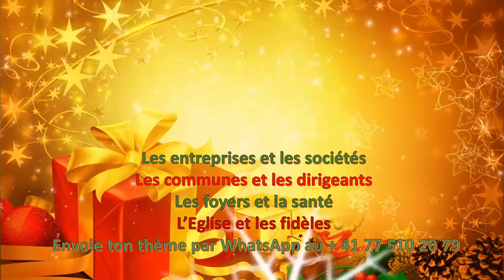Au CAP on prie pour toi ! Intercession : Fenêtre Avent 7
INTERCESSION - Café-prière
Au CAP, on porte vos sujets et nous les mettons en prière.

Tu peux écrire ou passer en parler au titulaire sur place, les vendredis de 8h30 à 10h00. Au CAP, tout est confidentiel et tu peux rester anonyme si tu le souhaites. Tu peux également apporter le sujet d'un autre.

Inscription et consommation obligatoires.